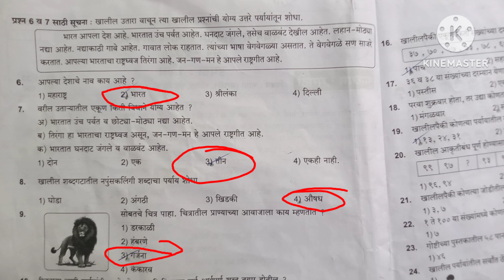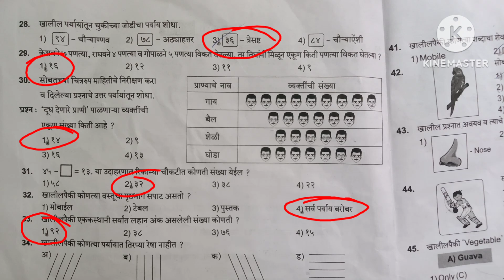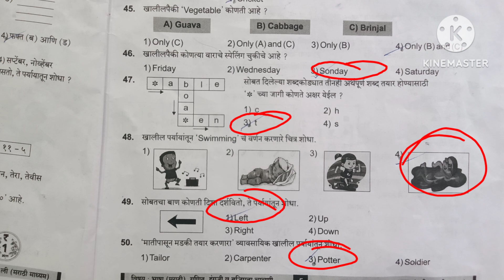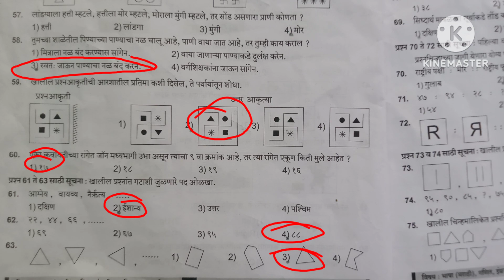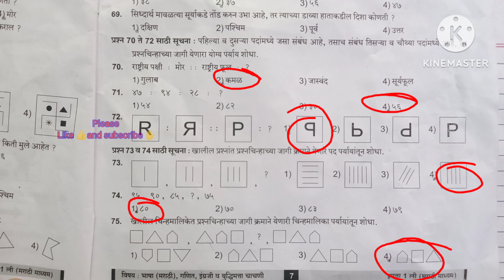मंथन परीक्षा 1ली संपूर्ण पेपर संभाव्य उत्तरे Manthan Exam class 1st expected answers 4 Feb 24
Manthan state level exam class 1st whole paper answers 4th February 2024
मंथन राज्यस्तरीय सामान्य ज्ञान स्पर्धा सुरू 1ली संपूर्ण पेपर संभाव्य उत्तरे 4 फेब्रुवारी 24